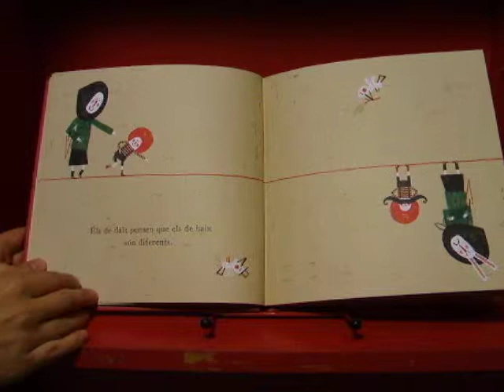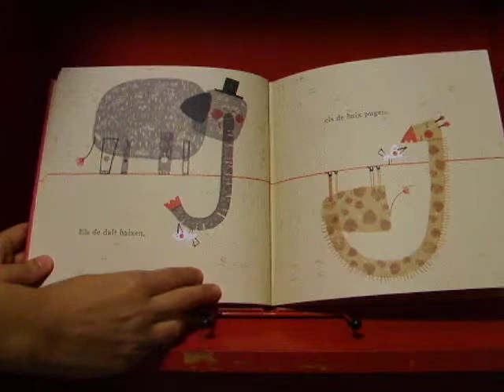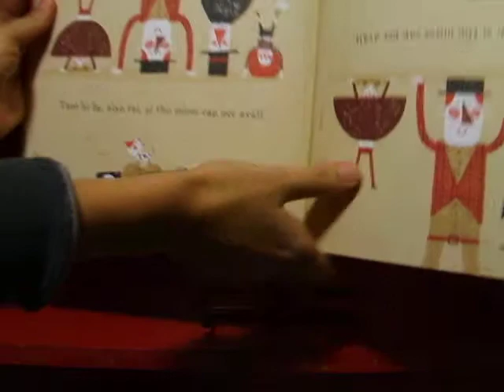Losdearribaylosdeabajo.AVI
Narración del libro "Los de arriba y los de abajo" de Paloma Valdivia, Editorial Kalandraka.